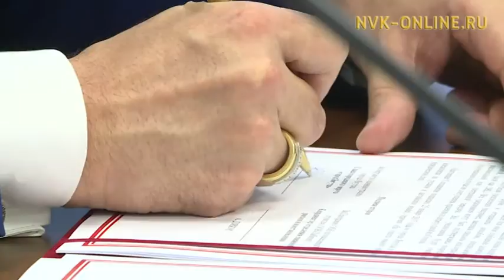Айсен Николаев подписал соглашение с председателем ООН-Хабитат Дэниалом Льюисом